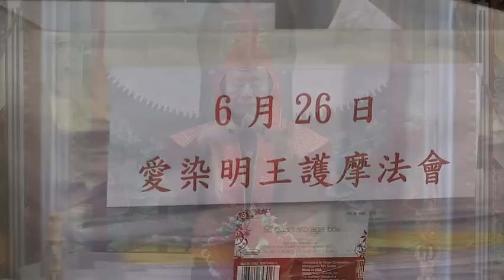2016 06 26 愛染明王護摩法會 彩虹雷藏寺